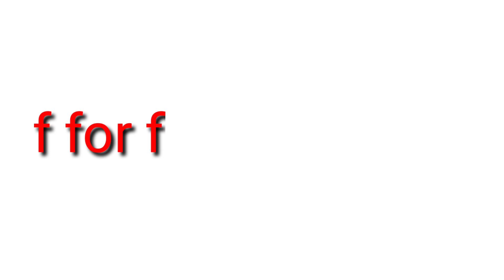A for Apple b for ball c for cat | a se anar aa se aam, अ से अनार आ से आम कसे कबूतर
Yahyia Education
A b c d new video
A b c d rhymes